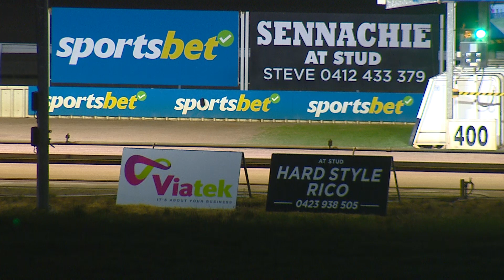WGL SUN 20 AUG 23 R9